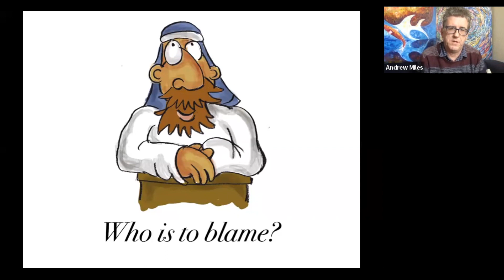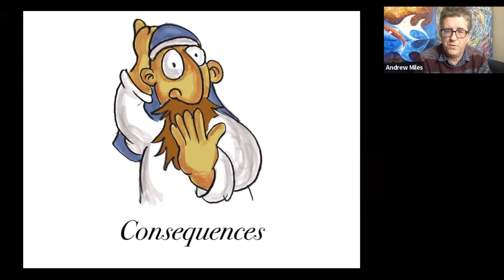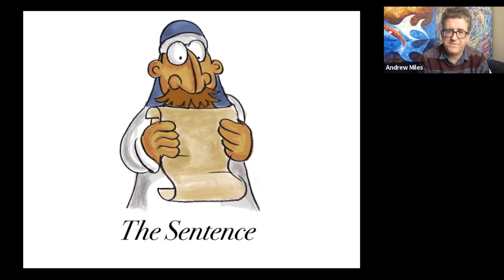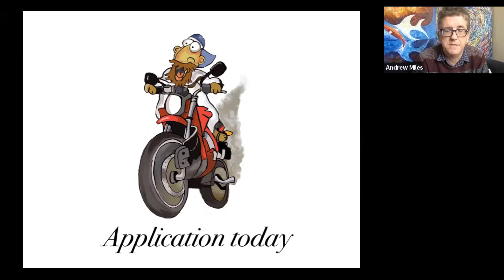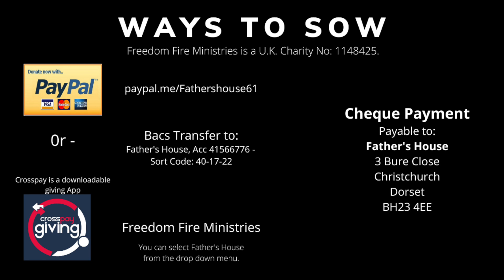Song of the Vineyard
Looking at the book of Isaiah Chapter 5 - "Song of the Vineyard" with Andrew Miles.